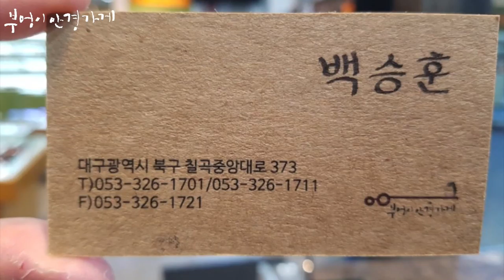FRANK CUSTOM의 FA6156 C.3번모델입니다../부엉이안경가게/대구안경/김천안경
백승훈안경사는
최선을다합니다.

FRANK CUSTOM의 FA6156 C.3번모델입니다.